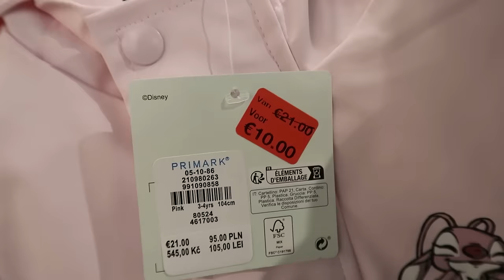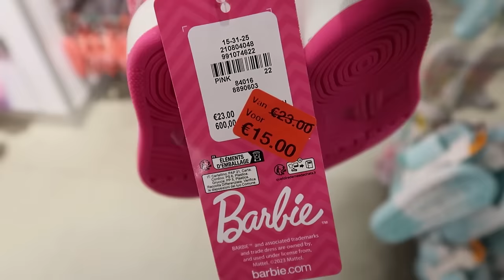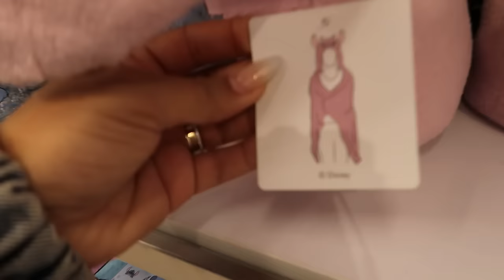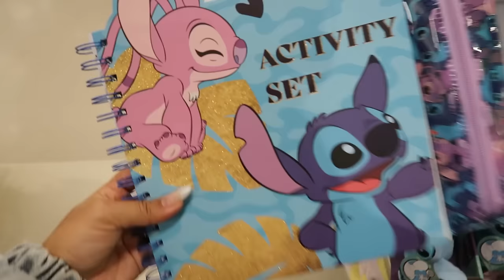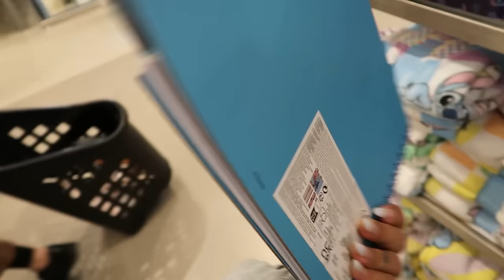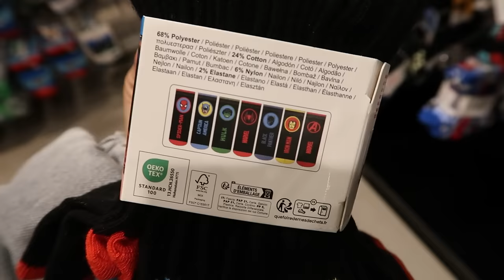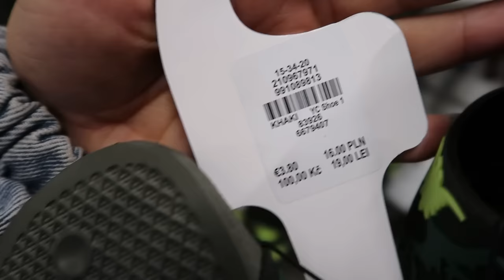VLOG: Comprinhas BARATINHAS e mini tour na Primark - EP. 12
Instagram, Facebook, e tiktok: @cadomingosss

Edição: Lorrana Cardoso @cardoso_lo